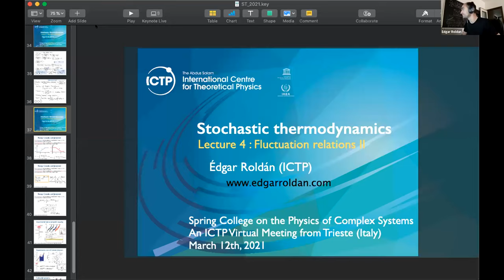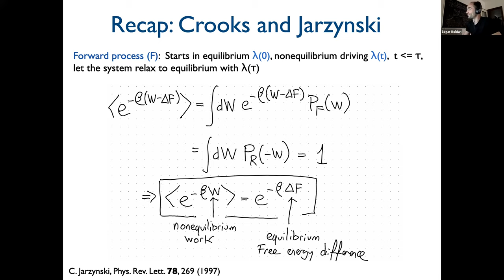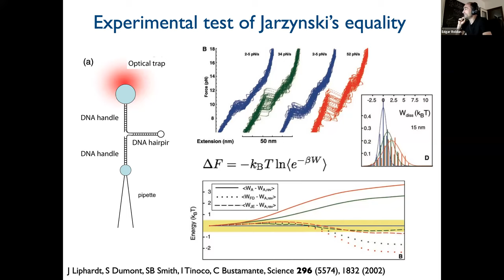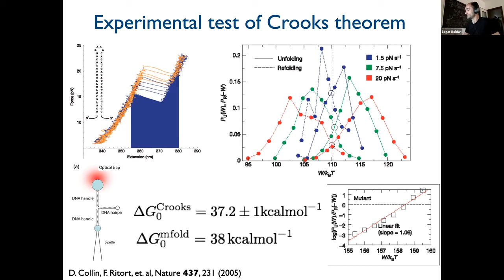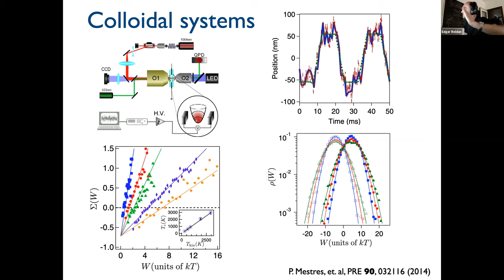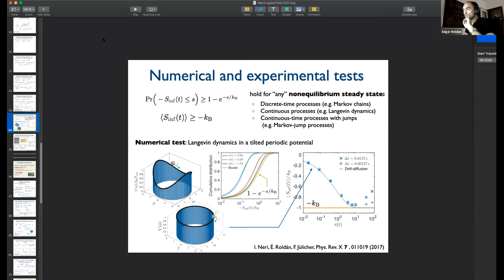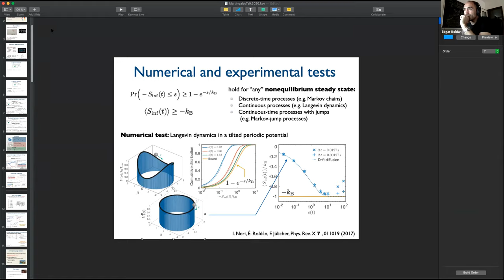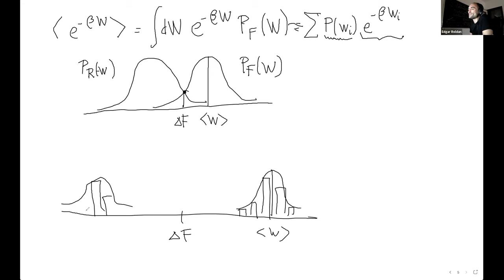Stochastic Thermodynamics - 4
Speaker: Edgar ROLDAN (ICTP, Italy)

2021_03_12-15_15-smr3556.mp4